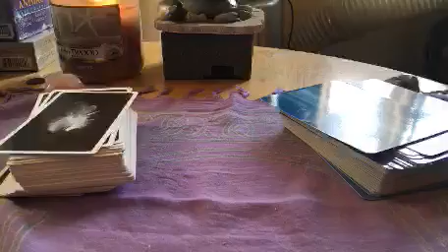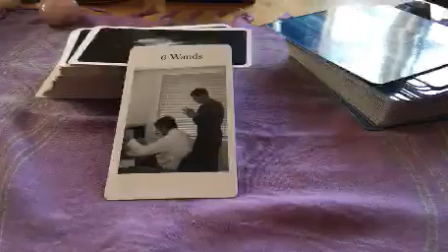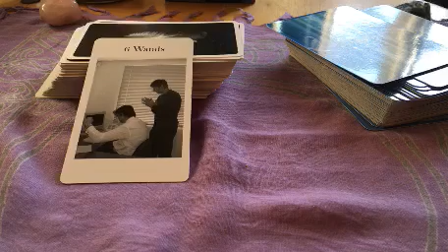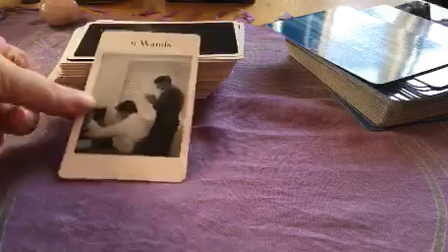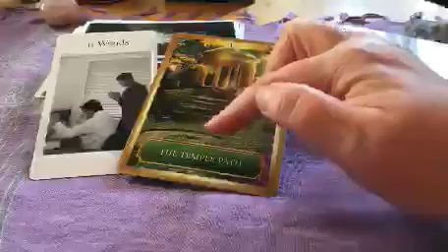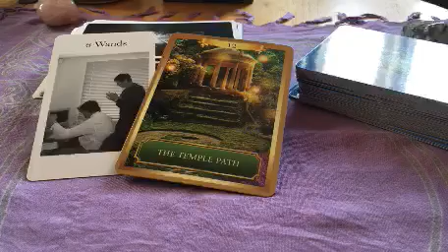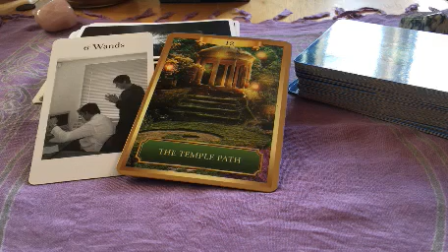Tarot vlog 8th/9th March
All about success today...